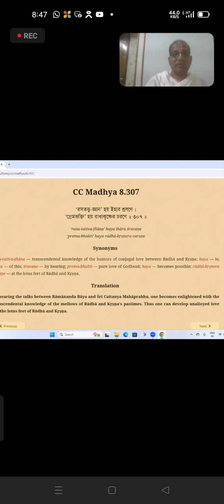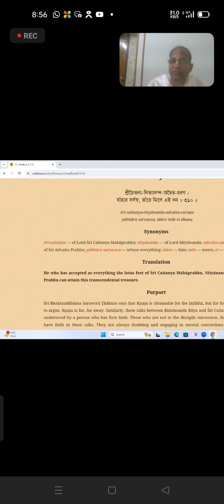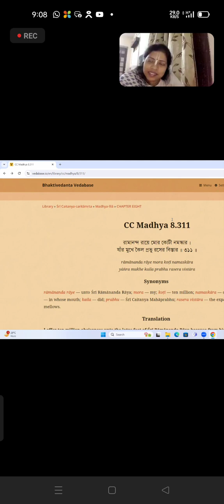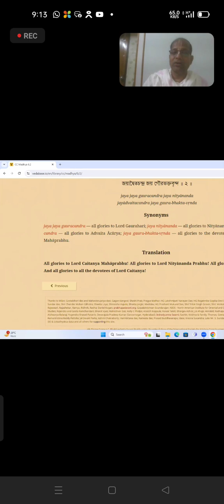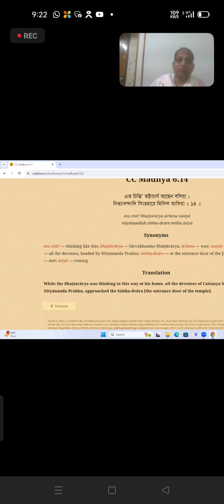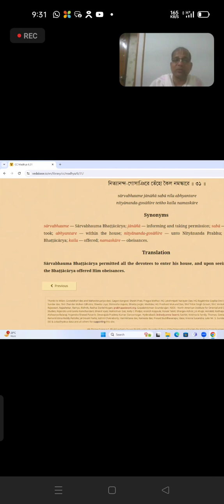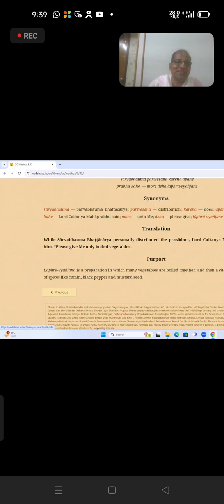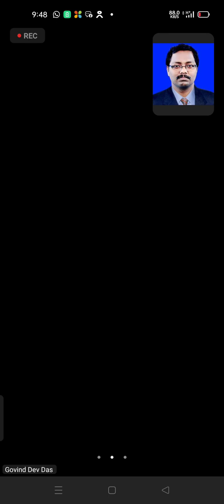5th May 2024 II HG Govinda Deva Das Prabhu II The Caitanya Caritamrta Class @ 8.30 PM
ISKCON Burla